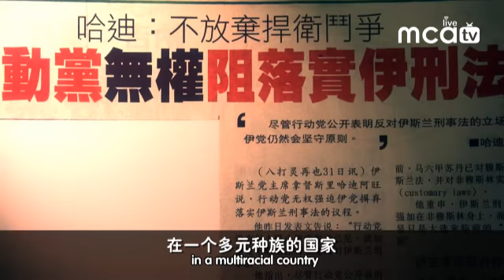行动党典当华社利益 DAP pawns the rights of the Chinese (MCA OFFICIAL)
我们对回教了解多少？我们对哈迪阿旺了解多少？如果我们把哈迪阿旺和首相纳吉做个比较，首相已经执政3年，我们对他并不陌生，哈迪阿旺是一个新人，没有人知道他的能力，如果马来同胞都不接受伊斯兰党和哈迪阿旺，为什么华裔同胞那么紧张？吉兰丹和吉打的表现是令人感到忧虑的，在社会、经济和发展上，可说是落后的州属，世界上所有的国家，都把宗教和政治分开，但是在马来西亚，行动党要我们支持的一个政党，是把宗教和政治结合起来的执政的，以回教治国，在一个多元种族的国家，加上他们"开倒车"的政策，将会导致马来西亚落后，发展也将停顿，每一次我提到这点，他们就会去报警，说我藐视回教，这是不对的，我们不是藐视回教，我们是针对伊斯兰党，伊斯兰党有政治的野心，他们要夺权，但回教是官方的宗教，这是两件不同的事情，昨晚我出席党庆时，州主席在台上致词时说，有人向他投诉说，某一个花园要主办新年活动，但是却需要遵守一些条件，第一、女性不可上台表演，除了小学生，不能演唱和播放流行歌曲，必须含有宗教色彩，这是我们的自由，社交、音乐、娱乐、生活和穿着的自由、全部都受到伊斯兰党在行动党这位"好帮凶"的协助和勾结之下，不断的侵犯华社，这已经很明显的看出，马华无能为力，马华只能告诉同胞们，民联不是如他们所包装的这样完美